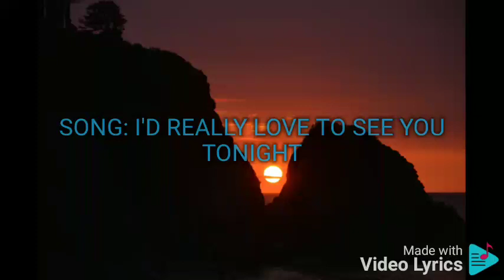I'D REALLY LOVE TO SEE YOU TONIGHT ZSA ZSA PADILLA